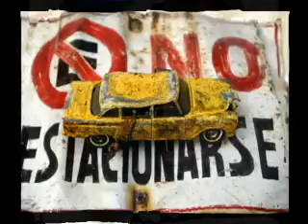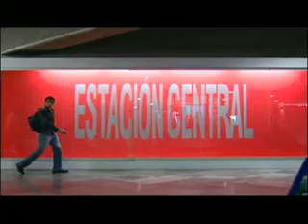Tierra de magia: Magia urbana (parte 2)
La vida cotidiana que se vuelve historia.
Descubre lugares legendarios y sistios mágicos heredados por nuestros ancestros. Intérnate a las entrañas de distintas tradiciones que siguen vivas en nuestra gente. Sé parte de la vida cotidiana que se vuelve historia en Tierra de Magia, la serie multigalardonada ahora en la señal de todos.